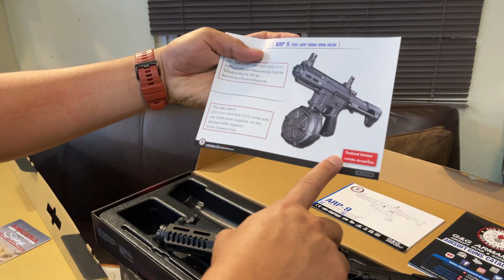อัพเดทของเล่นใหม่8เดือน8ปี2022ปืนสั้นอัดแก๊สARMYและGoldenEagleปืนยาวทรงสไนเปอร์AmobaS1,S2และG&Gไฟฟ้า